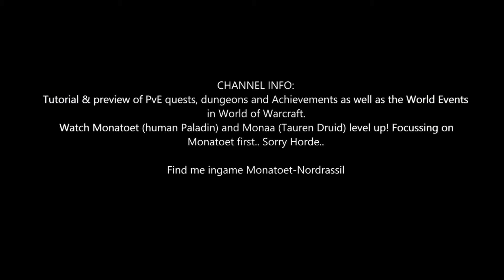Battle for Azeroth Quest 602: Ritual Effects (WoW, human, Paladin)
Battle for Azeroth Quest 602: Ritual Effects
- Collected a Ritual Knife, Ritual Lantern and Ritual Robes from the Fallen Hullwardens and Abyssal Prophets in Tempest's Edge.